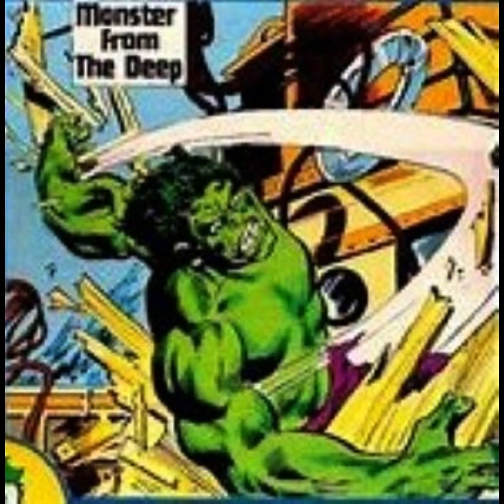The Incredible Hulk - 2. Monster From the Deep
David Banner runs afoul of a bully and saboteur on the high seas